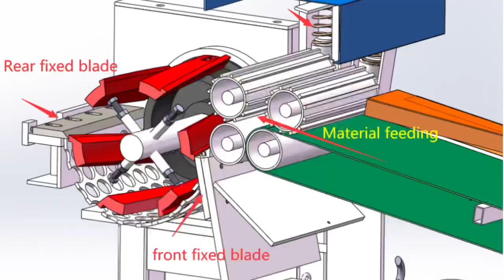Shredder_Cruher_Grinder🌹Rotary_Blades🌹Can_Shred_All_Soft_Waste🌹Customized🌹#008615858192469🌹